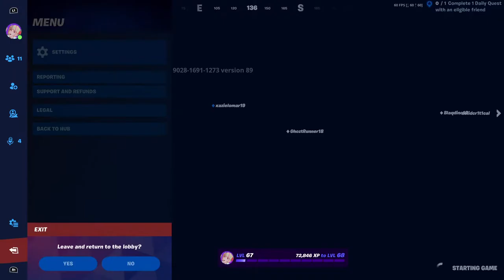Playing in a map With Victor